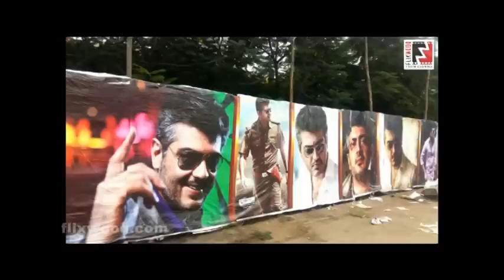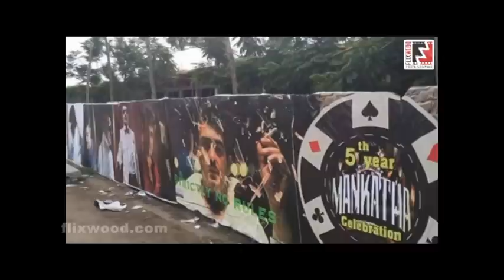Ajith Fans Attracting Poster For Mankatha | Flixwood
FLIXWOOD.COM (100% CINEMA) Complete Cine Portal